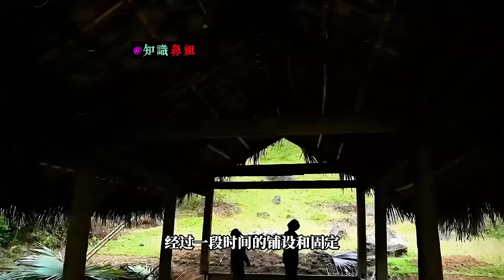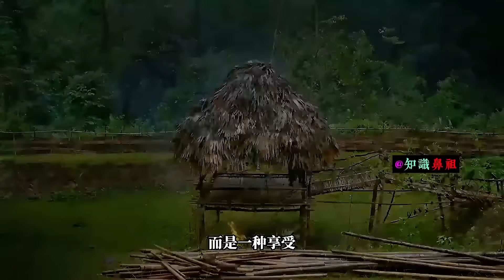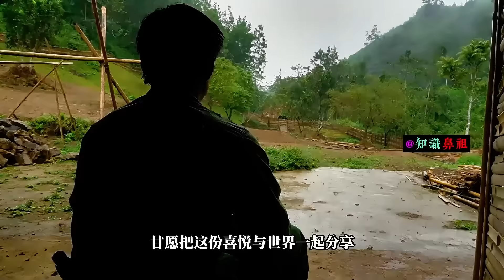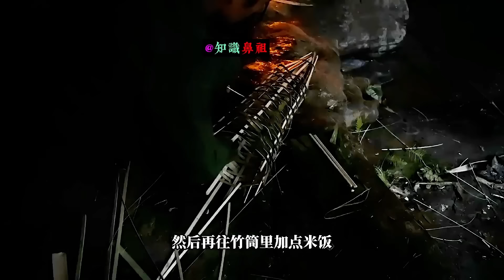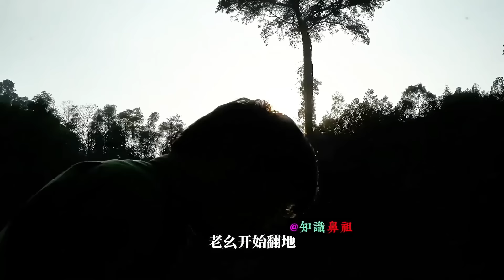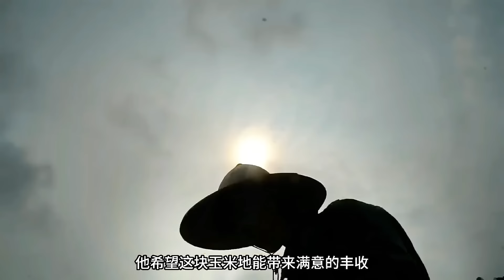REP：兩個多小時一口氣看完，男人如何把荒蕪變成田園之家《夢想的野外生活》完結篇